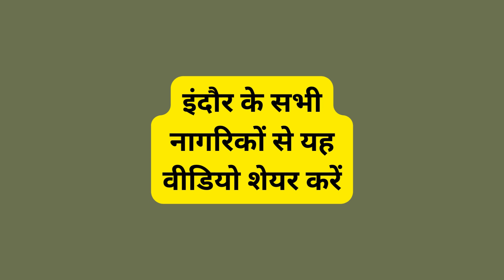इंदौर कलेक्टर का तबादला, नए कलेक्टर कौन बने, देखिए यह वीडियो indore collector transfer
इंदौर कलेक्टर इलैया राजा टी का तबादला हो गया है।
उन्हें पर्यटन विकास निगम में प्रबंध संचालक बनाया गया है।
अब इंदौर के नए कलेक्टर आशीष सिंह होंगे।
इससे पहले वे भोपाल कलेक्टर थे।
आशीष सिंह देवास और उज्जैन कलेक्टर भी रह चुके हैं।
वे इंदौर और उज्जैन में निगम आयुक्त भी रह चुके हैं।
उनके कार्यकाल में ही इंदौर स्वच्छता सर्वेक्षण में देशभर में नंबर वन आया था।
कलेक्टर इलैया राजा टी इंदौर में 1 साल 1 महीने पदस्थ रहे।
उन्हीं के नेतृत्व में प्रवासी भारतीय सम्मेलन और विधानसभा चुनाव हुए।
अब इंदौर की जिम्मेदारी कलेक्टर आशीष सिंह के कंधों पर है।

indore collector transfer